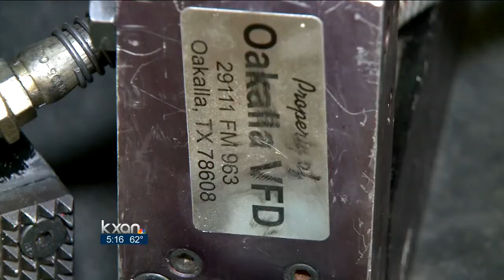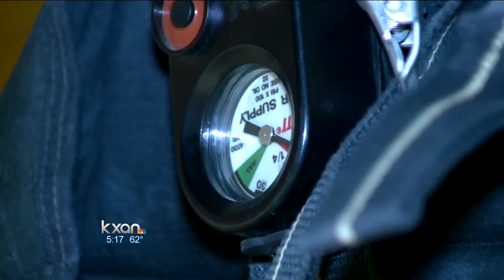Jaws of Life stolen from fire department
Thieves targeted a volunteer fire department north of Austin and got away with thousands of dollars worth of life-saving equipment - including a "jaws of life" system.